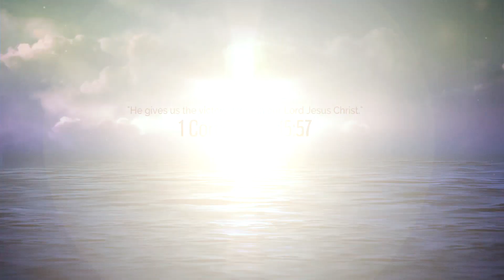Олег Майовський - Татова молитва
Praise & Worship.
Life of Victory Church (Renton, WA)